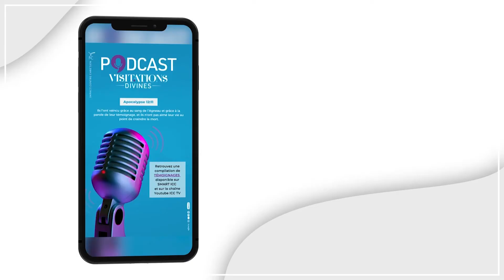ICC L'ACTU : DÉCOUVREZ L’ ACTUALITÉ DE LA SEMAINE AU FORMAT DIGITAL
- Témoignages
- Agenda

1• VOUS VENEZ D’ACCEPTER JÉSUS

3• VOUS SOUHAITEZ CONTRIBUER PAR UN DON OU UNE OFFRANDE

5• INSCRIVEZ-VOUS À IMPACT ÉCOLE BIBLIQUE INTERNATIONALE, VÉRITABLE PLATEFORME D’ACCÉLÉRATION DE VOTRE DESTINÉE

6• VOUS SOUHAITEZ ASSOIR EN VOUS LES FONDAMENTAUX DE LA VIE EN CHRIST ET EXPÉRIMENTER UNE CROISSANCE SPIRITUELLE, INSCRIVEZ-VOUS AU FORMATION DU PARCOURS DE CROISSANCE DE LA NOUVELLE CRÉATION

7• POUR SUIVRE LES 4 SÉANCES DU TEMPS D'AIDE À LA LECTURE DE LA BIBLE

9• VOUS SOUHAITEZ APPRENDRE À PRENDRE SOIN DES ÂMES, INSCRIVEZ-VOUS À L'ECOLE DES BERGERS POÏMANO

10• SI VOUS N'AVEZ PAS D'ÉGLISE ICC PRÈS DE CHEZ VOUS, LES GROUPES D'IMPACT EN LIGNE

11• SI VOUS AVEZ UNE ÉGLISE ICC PRÈS DE CHEZ VOUS, LES FAMILLES D'IMPACT

15• Pour rejoindre ma liste de diffusion et recevoir des messages édifiants que je ne posterai pas sur les réseaux sociaux, envoyez le mot CONTACT au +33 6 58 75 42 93 depuis l'application TELEGRAM.